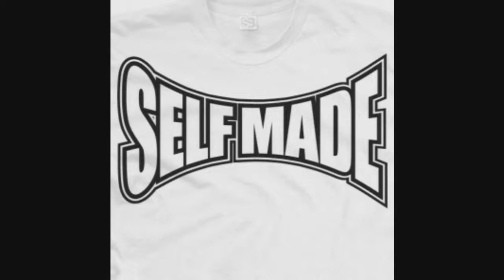Minecraft- SelfCraft Season #1 Episode #4 THE MINE SHAFT and MELON SEEDS!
Video jumped off Track a lil at the end working to Fix the issue sorry

In this Video series I Explore the world in Survival mode with friends  and we build and host pvp games